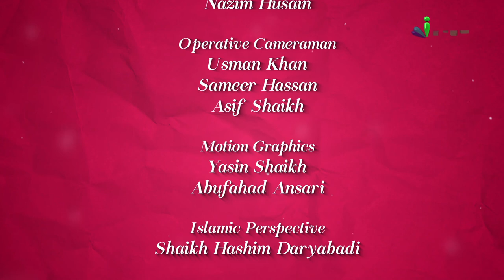+Game - Humare Haath - Favors Of Allah - Taqwa Ki Ahmiyat- Colours Of Islam Episode 23 By Zaid Patel